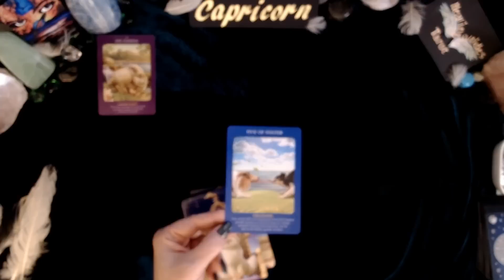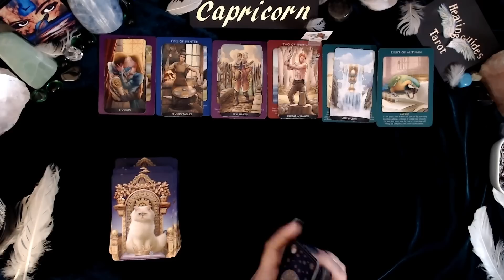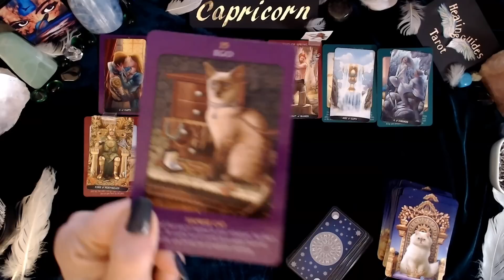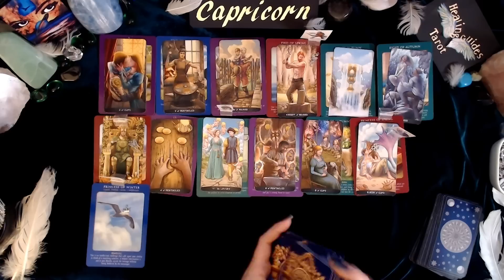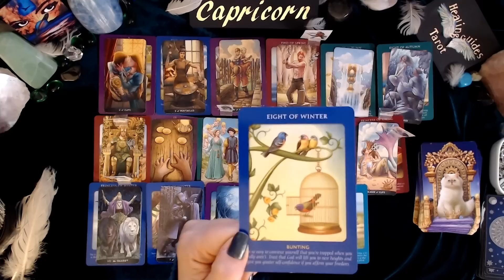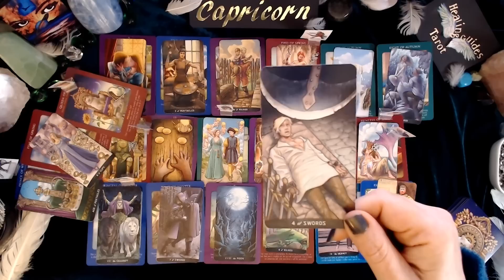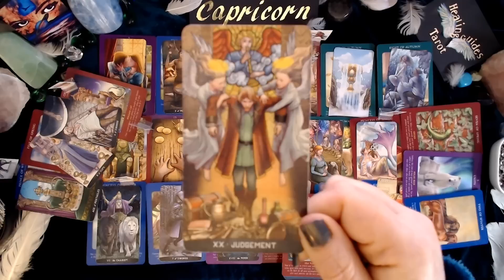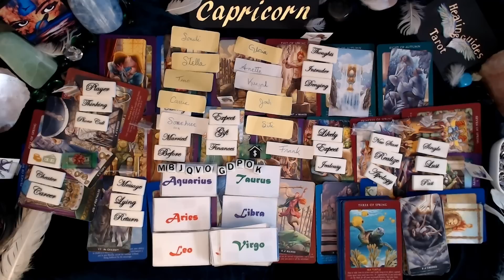Capricorn💰WOW! ✨BIG MONEY💰💰💰 ✨FAME✨FORTUNE✨PARTNERSHIP OF A LIFETIME TOO!✨💖🔥